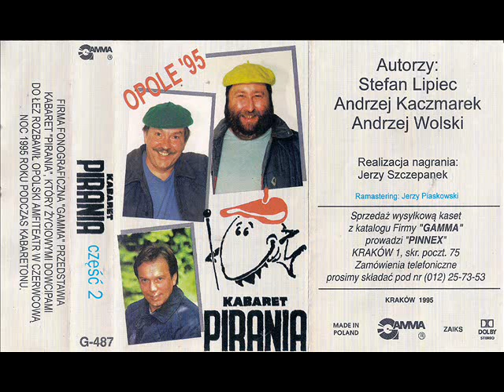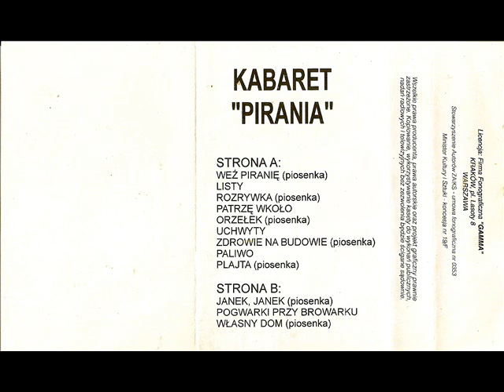Kabaret Pirania - Strona A - Weź piranię; Listy; Rozrywka... [Opole '95 - Część 2 (Gamma) (G-487)]